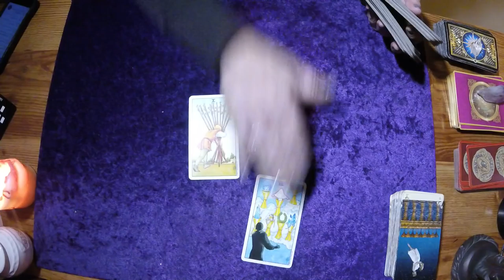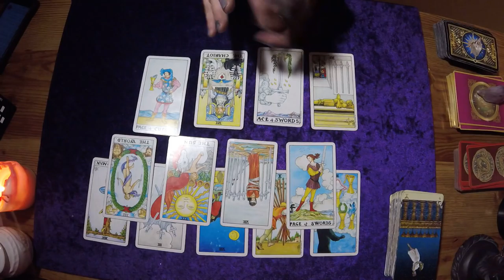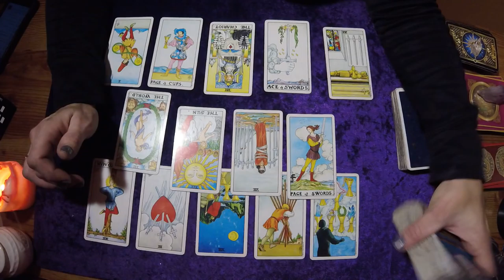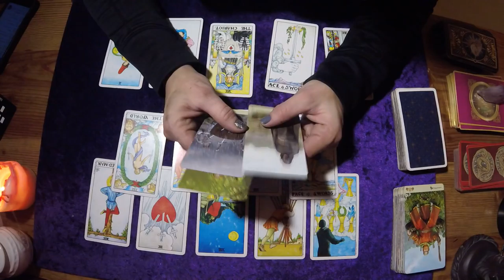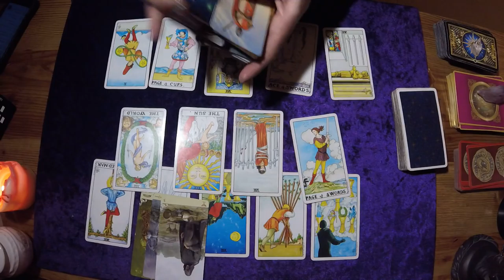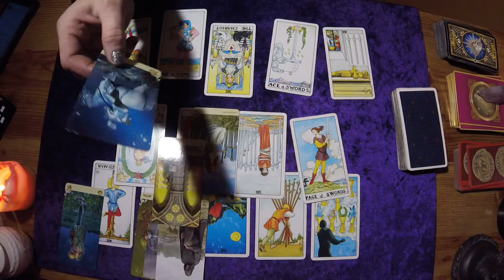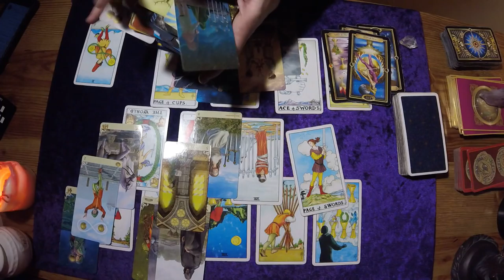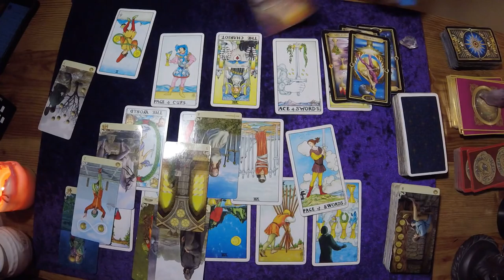PISCES*LOVE MESSAGES*FEBRUARY 2018*